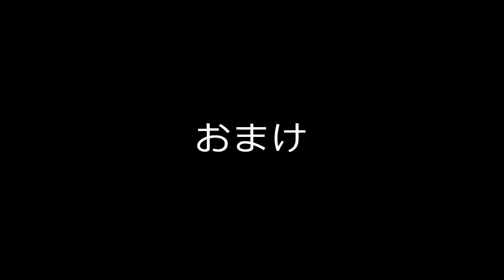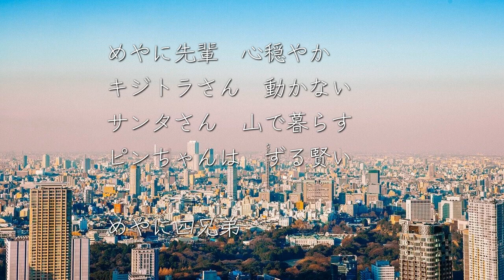4月30日ミニロト予想